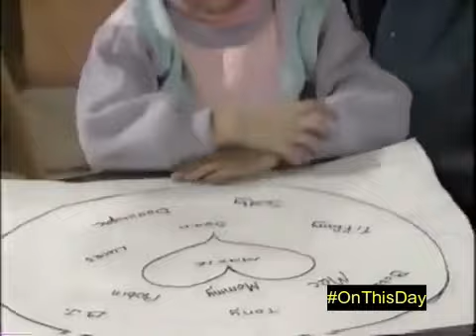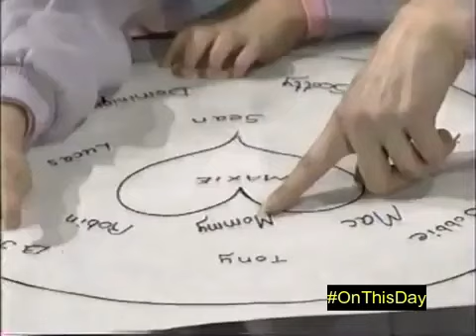OnThisDay on GH January 21 1993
Tony tells Dominique that she has a brain tumor and it's inoperable. Tony tells her she has 6 months or less to live.

Scott tells Felicia her appeal has been turned down.